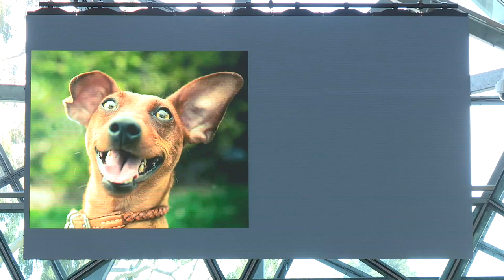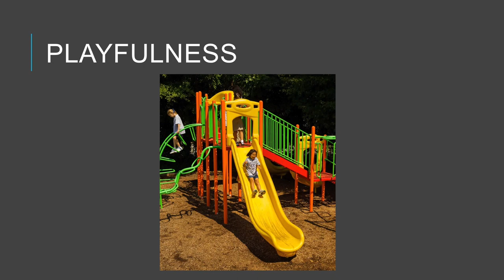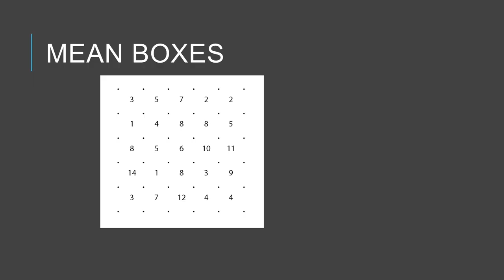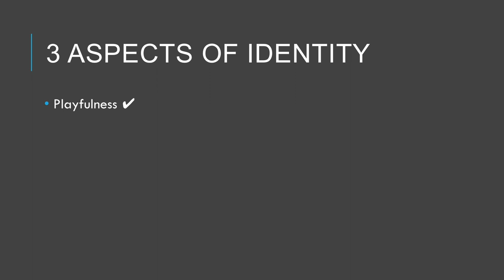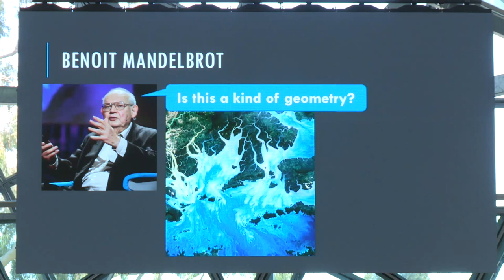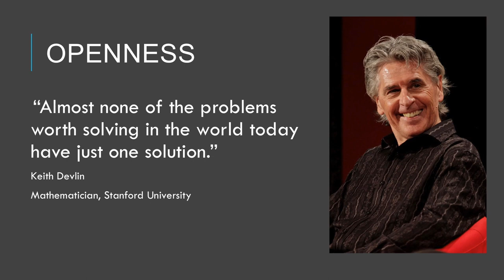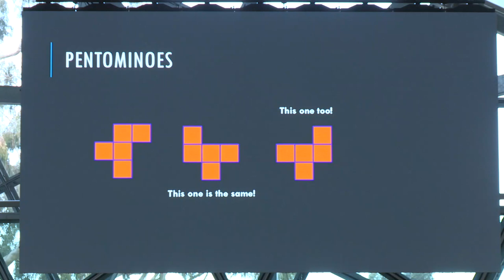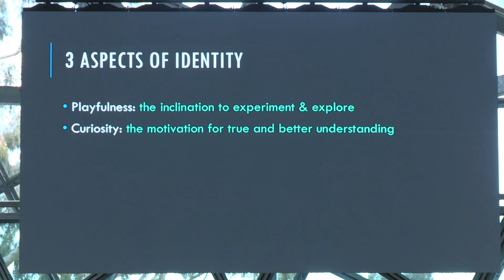EC18 Eddie Woo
Eddie Woo's awesome speech from EC18. If you want to see what is happening at the next Educhange, keep an eye on educhange.com.au